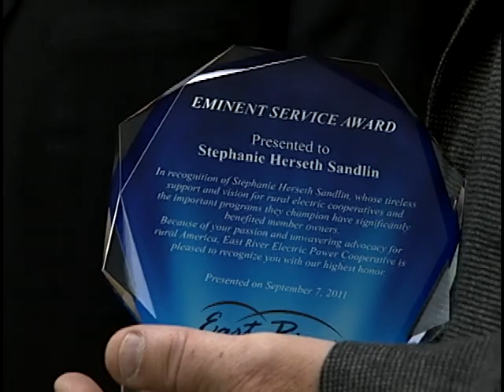Eminent Service Award, part 2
Stephanie Herseth Sandlin accepts East River Electric's Eminent Service Award for 2011.  This is part 2 of 2.